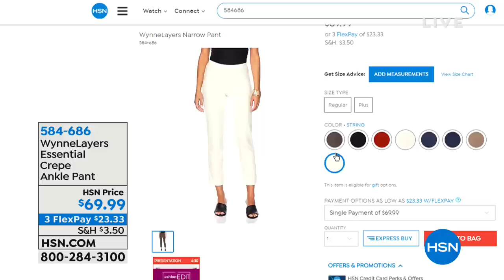HSN | MarlaWynne Fashions 01.13.2019 - 03 AM